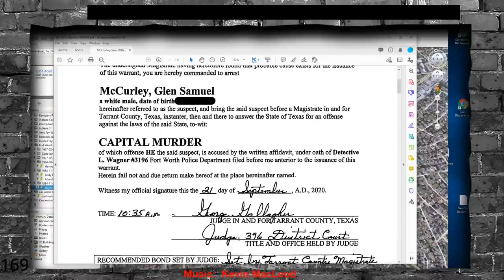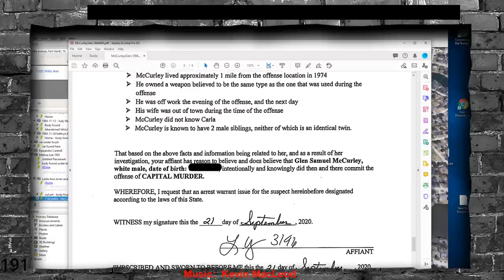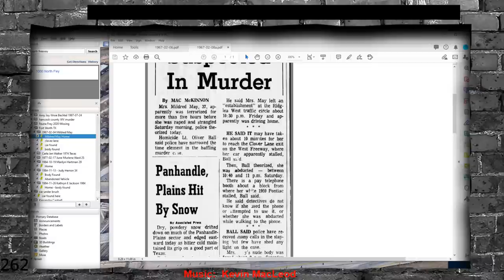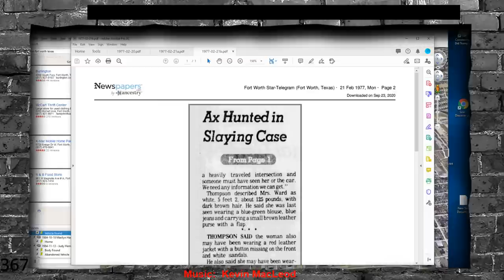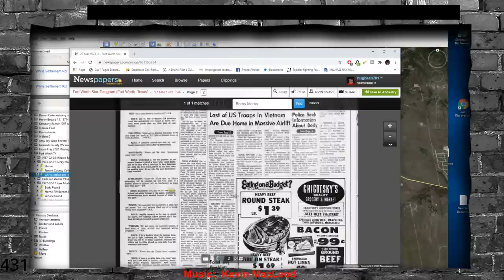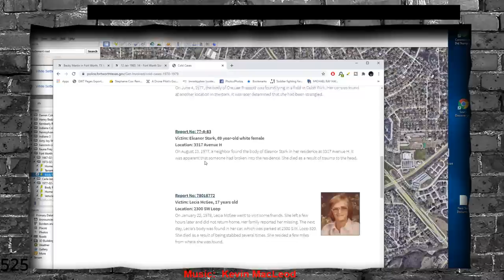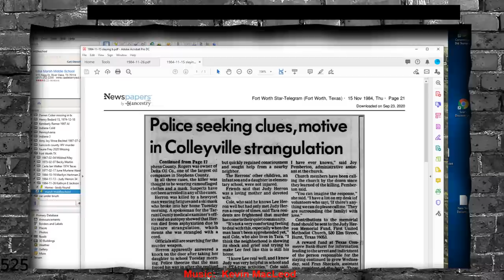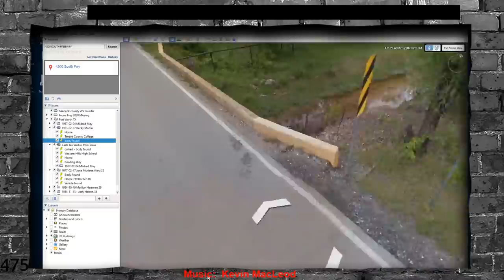Carla Jan Walker 1974 Arrest Warrant and Other Fort Worth Murders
Arrest Warrant Glen Samuel McCurley
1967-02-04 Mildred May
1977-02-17 June Murlene Ward 25
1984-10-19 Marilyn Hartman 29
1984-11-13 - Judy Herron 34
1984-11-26 Kathryn E Jackson 1984

Dyatlov Pass
Death of nine

CrimeCon promo
3MEN20

car jumper
httpsamzn.to33VeUhz

My Gear!
Mavic Mini

Razer Kiyo

Yamaha MG10XU